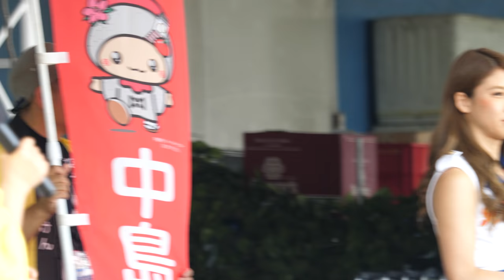んー 超絶カワイイッ♥ M☆Splash!! 一緒にお酒飲みたいwwww